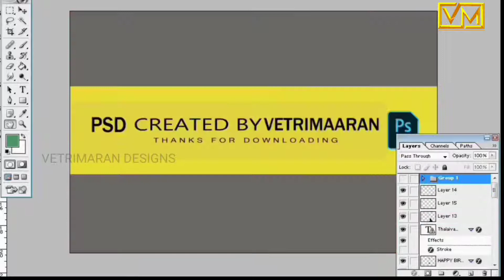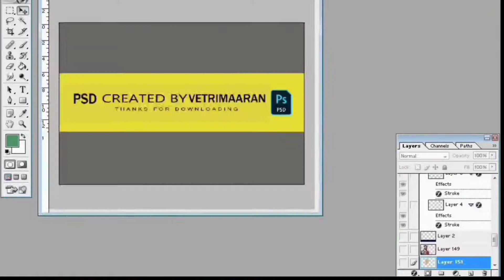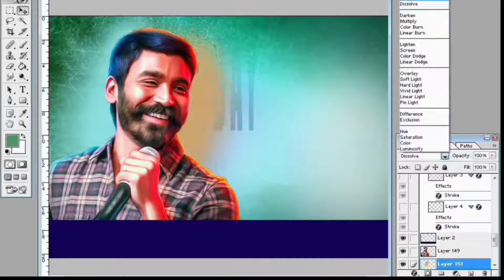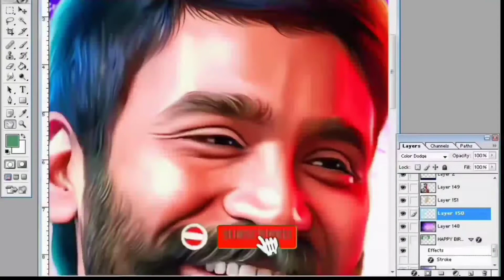Free psd Download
DHANUSH BIRTHDAY PSD | VETRIMARAN PSD | NEW DESIGNS CREATOR

password : 9 latters

உங்களுக்கு எந்த psd வேண்டுமோ அதை கமெண்ட் பாக்ஸில் தெரிவித்தால் கண்டிப்பாக மிக விரைவில் எங்கள் சேனலில் இலவசமாகவே தருகிறோம்...

I have a lots of collections
Videos Coming soon... FREE BANNER PSD